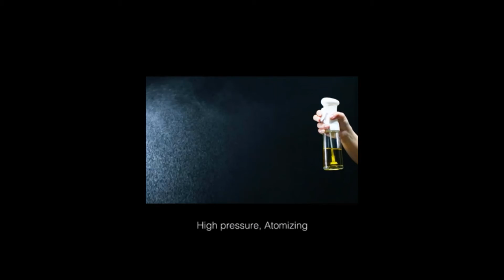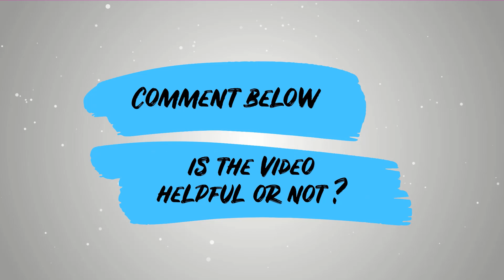Latest 10 Kitchen Gadgets You Must Have | New Best Kitchen Gadgets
If you want to enrich your experiences with the best kitchen gadgets/utensils/appliances, you can watch this video “Latest 10 Kitchen Gadgets You Must Have | New Best Kitchen Gadgets”.

I am sure, this video will help you to find your desired ones to make your kitchen life easier and more comfortable.

Product links:

01.Kitchen Utensils Set

03.Knife Sharpener

04.kitchen scissors

05.Nonstick Fry Pan

06.Bonsenkitchen Milk Frother

07.Pan Organizer Rack

08.Cutting Board

09.wine bottle opener set

10.Glass oil sprayer

This channel is all about the best kitchen gadgets review. You will find here the best kitchen gadgets on amazon. As you know the amazon kitchen gadgets are just awesome. You will find here kitchen gadgets of all ranges, especially best kitchen gadgets under 500. When the new kitchen gadgets 2021 are arrived in the market, we try to cover the latest kitchen gadgets review 2021. We not only cover the cool kitchen gadgets 2021 but also best kitchen utensils 2021. You can see the best kitchen utensils set here. The unique kitchen gadgets and best kitchen appliances will create magic in your home. As well as amazon smart kitchen appliances, especially best small kitchen appliances for your home and restaurant is the key to your comfort cooking.